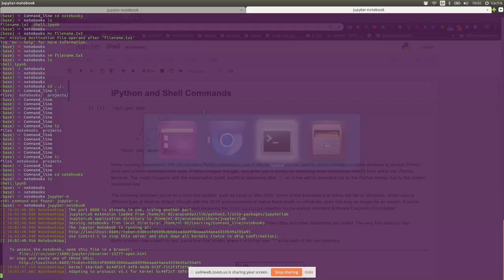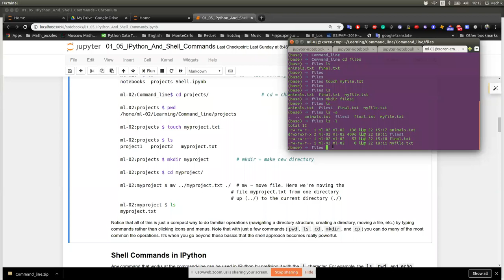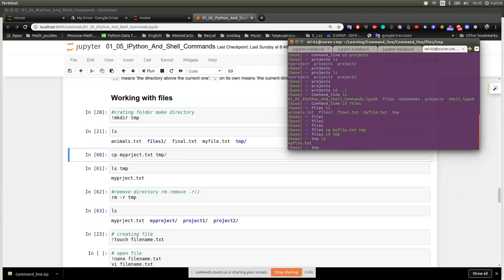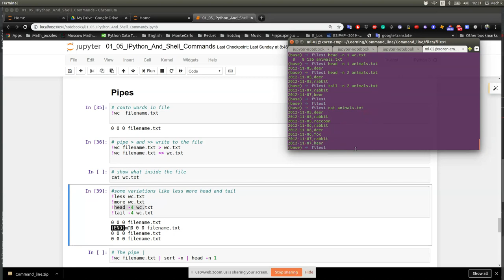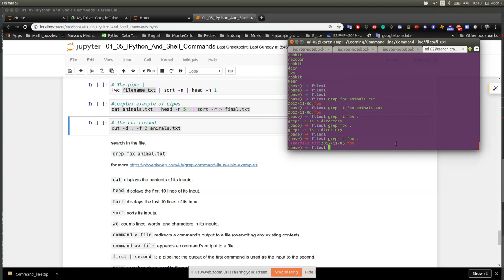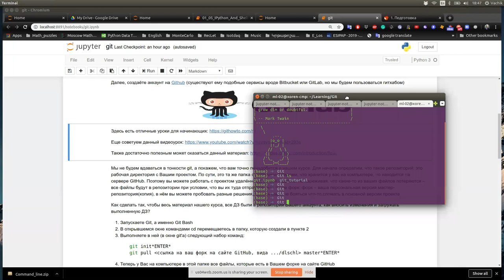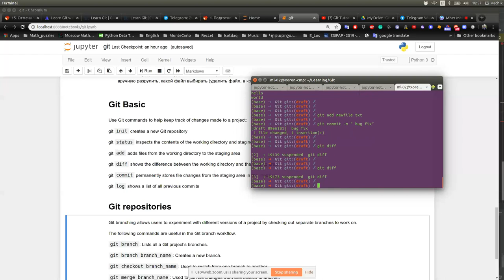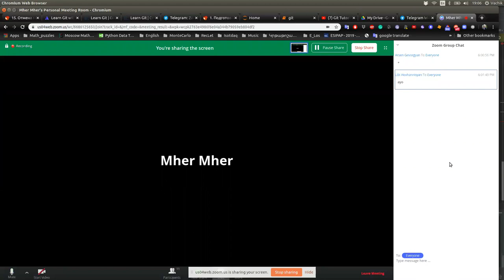Python, Command line և Git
Python-ի տարրեր, դաս 11-րդ։

Այս դասի ընթացքում կծանոթանանք՝

00:00 Լինուքսի տերմինալի հետ աշխատելու հրամաններին
39:43 Git վերսիաների կարգավորման համակարգին